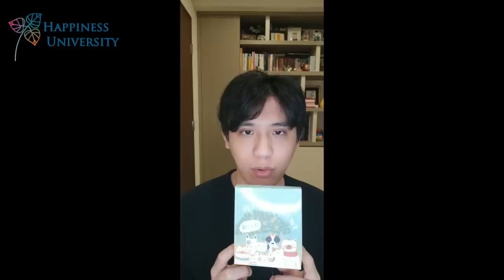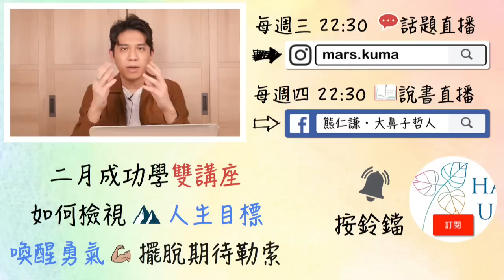拒絕機械型對話！讓對方「更有感覺」的溝通術｜快樂大學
🏅二月份成功學雙講座上線囉
《第一場：人生目標試金石》
透過印度哲學的「雷電論」，檢視自己的目標是否可信，更重要的是：不論這個目標有沒有成功，都能讓自己充滿動力！這堂講座能給一向覺得自己似乎有點理想、有點目標，但又不確定這個目標值不值得的朋友。

《第二場：期待勒索大革命》
透過瞭解「故事戰爭效應」、認識印度哲學的「多因論」，讓你在面對各種情緒的綁架、威脅與逼迫時，都能有效回應。這堂講座，專為常常受到家人、親友言語勒索與怪罪，卻不知道該如何是好的你所設計！
・追蹤IG熊仁謙 每週三主題直播：mars.kuma
・加入官方LINE，鎖定最新消息：@happinessuni